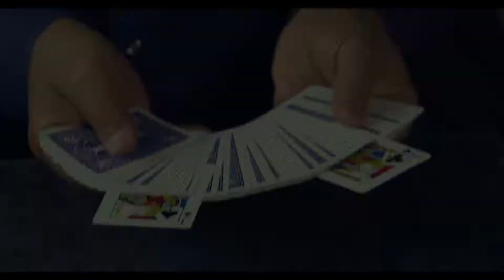Fire When Ready